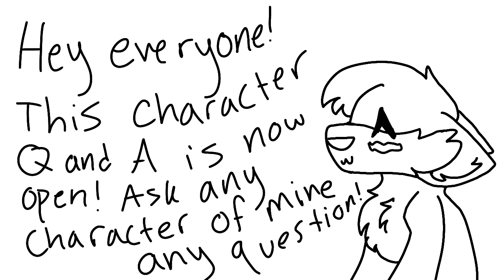Open Character Q&A!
Sup
This is a character Q and A
In the comments below ask any character on my channel as many questions as you like
such as the characters in this video or others in other videos
heres some of my characters
Shift
Raven
Meme
Drop
Blazzil
Etc etc you get the point, bye now!